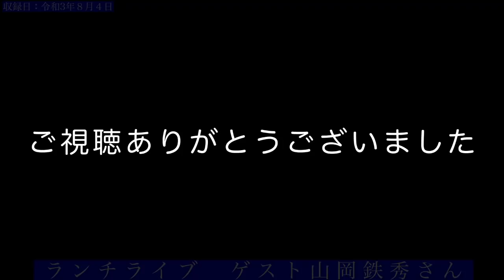#2021/8/9/ 【ピックアップ】⚪︎艦島がユネスコから勧告、なぜか繋がるKK問題 ゲスト山岡鉄秀氏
当面は実験配信として、毎週土曜日朝９時からライブいたします。